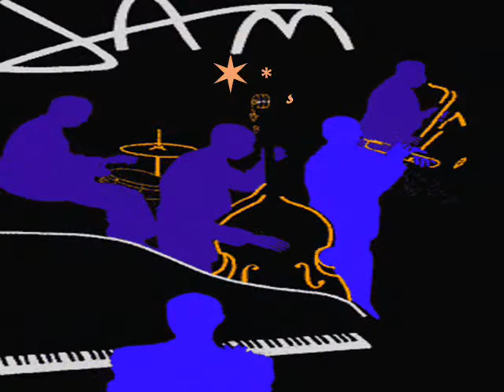Jazz & BossA Nova ꧁༺ ༻Mañana de Carnaval